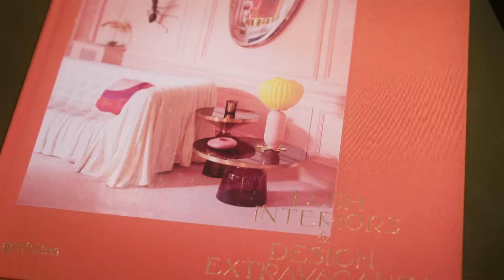Die Welt der Wäscherei im Frühlingsmodus - ft. designwerk, Ditre Italia und vielen bunten Sofatrends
Die Frühlingsgefühle liegen nicht nur in der Luft, sie verbreiten sich auch in der Wohnung - dank unserer neuen Sofadesigns und Einrichtungsideen! Lasst euch inspirieren und kommt ins Möbelhaus zum Stöbern und Einrichten! 😘